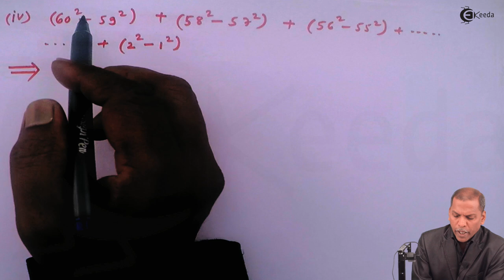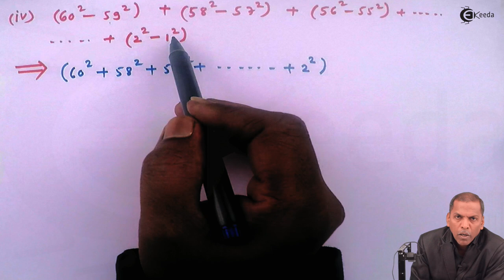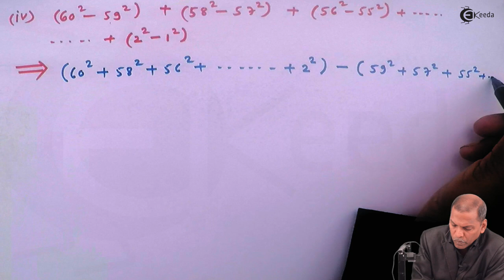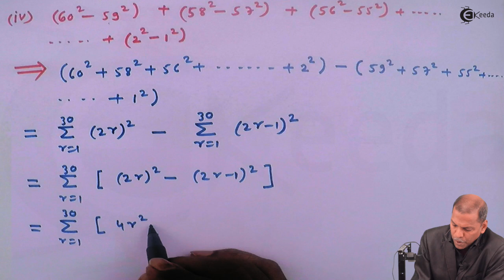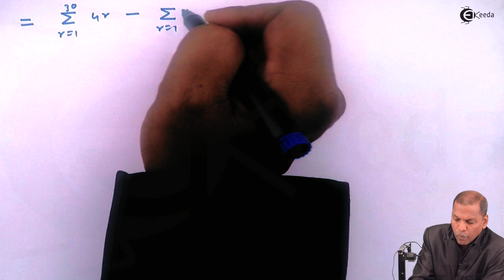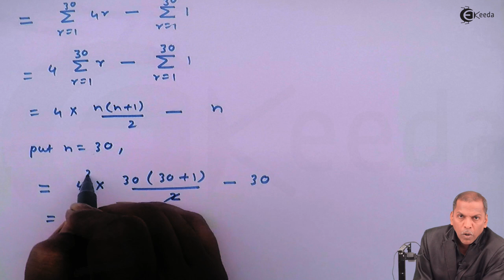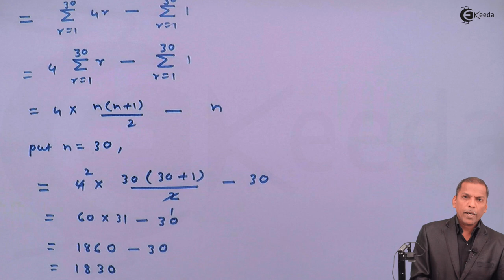Sum of Series Example 4 - Sequence and Series - Maths Class 11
Watch Previous Videos of Chapter Sequence and Series:-

Happy Learning : )